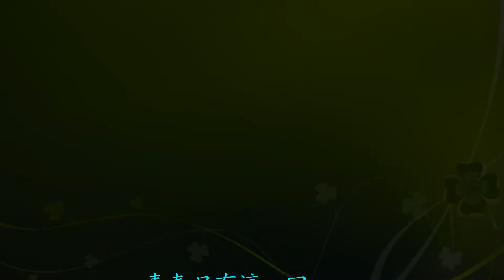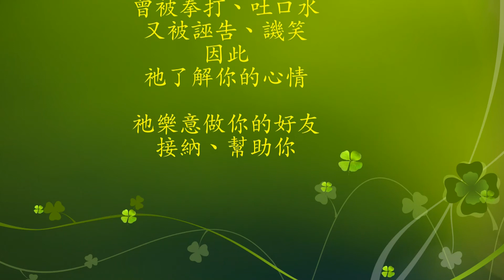(街舞大賽第五名)台中家商熱舞社 Dancing Generation／「麋鹿，迷路夜」晚會(1061222)【中學生學後園】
「麋鹿，迷路夜」晚會由台中高工與台中家商社團中心共同舉辦。「好想你 I Miss You」的歌詞如下。《「中學生學後園」粉絲專頁》網址：